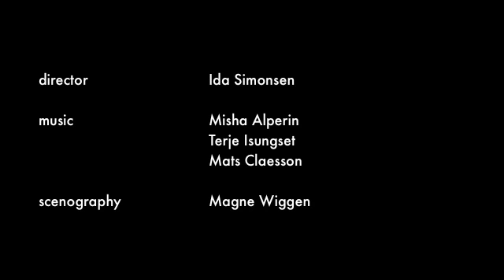Kjersti Alveberg, IT´S ABOUT TIME! The Norwegian Theater NRK 2002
Kjersti Alveberg
It's about time!
The Norwegian Theater , Nrk Regi: Ida Simonsen.
NRK 2002 Music: Misha Alperin, Terje Isungset, Mats Claesson. Dancers: Ingrid Lorentzen, Paul Claude Henry, Arlene Wilkes, Sigrid Edvaedson, Niklas Gundersen, Christer Tornell. Ass. Choreographer: Nina Lill Svendsen.Costume Design: Bjørnar Aaslund. Scenic design: Magne Wiggen.

dance company, contemporary, modern, dance, choreography/choreographer, norway, scandinavia. europa. ballet, kjersti alveberg. Video dance norway. Tv ballet. contemprary dance. Europe. dance on camera.dance documentary.